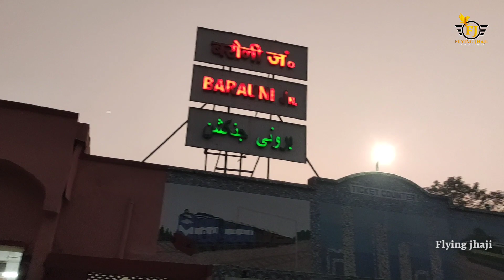सफर शादी तक का Ep-1 travel vlog || Journey till marriage || Train travel vlog ||Flying jhaji